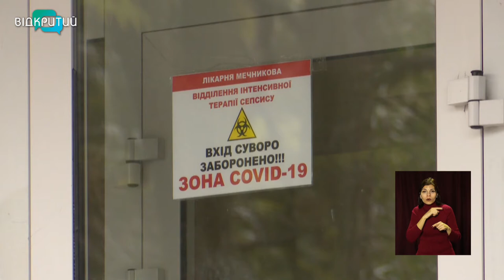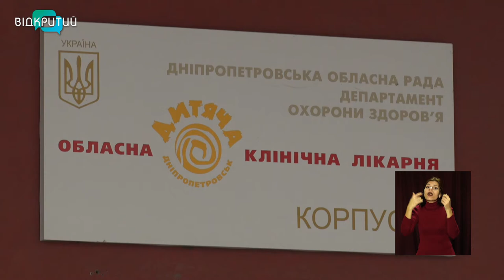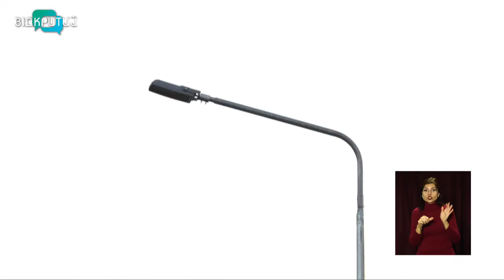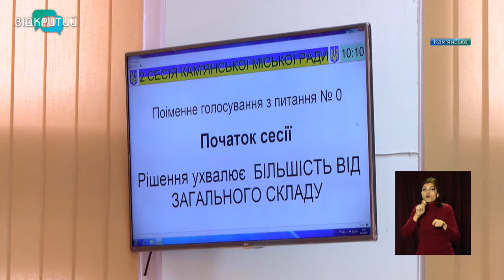Новини OPEN NEWS від 1 грудня 2020 року 16:15